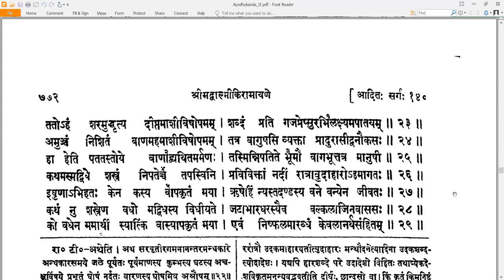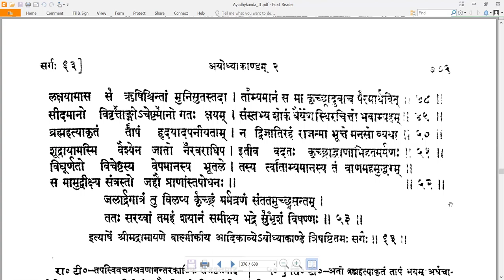63 Valmiki RamayaNam - वाल्मीकि रामायणम् - Ayodhyakandam अयोध्याकाण्डम् Sarga 63 सर्गः ६३